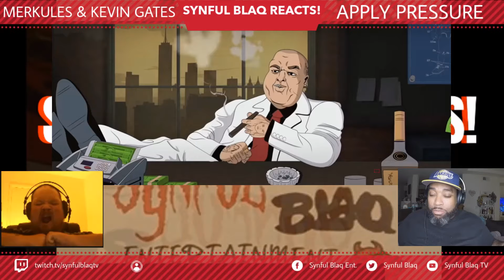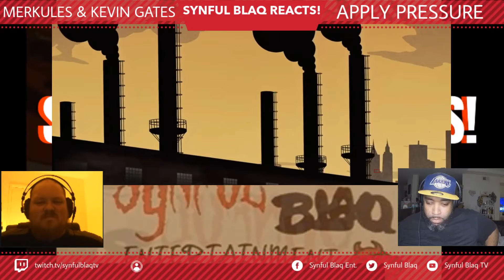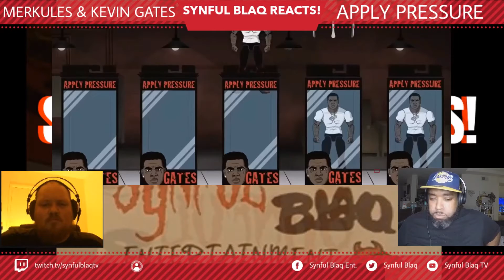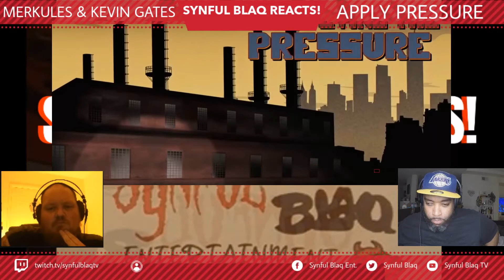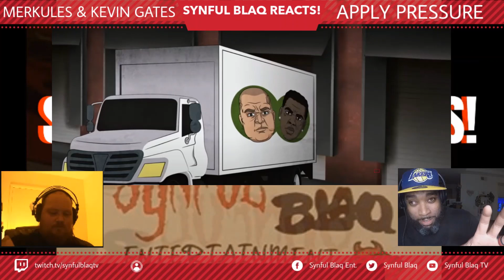Synful Blaq Reacts -Merkules & Kevin Gates - Apply Pressure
Welcome to Synful Blaq Reacts today we are Reacting to Merkules & Kevin Gates - Apply Pressure. Was the Video Good?  Was the Beat a Banger? Did the artist try?